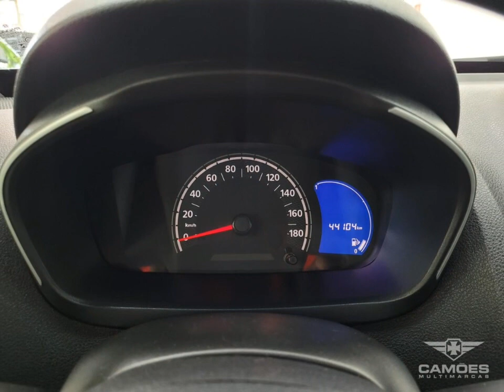RENAULT KWID ZEN FLEX 2020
Camões MultiMarcas é referência de qualidade em Santos. Com as melhores opções em veículos seminovos na cidade, todos carros são periciados e tem Garantia, proporcionando assim sempre um bom negócio.
Clique nos Links abaixo, conheça nossas Ofertas, conheça nosso Estoque